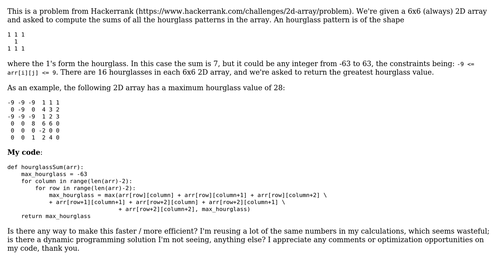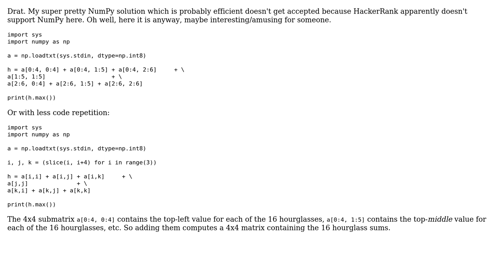Computing sums of weird pattern in 2D array as efficiently as possible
With thanks & praise to God, and with thanks to the many people who have made this project possible! | Content (except music & images) licensed under CC BY-SA | Music | Images & others | With thanks to user Kelly Bundy user jeremy radcliff and the Stack Exchange Network Trademarks are property of their respective owners. You are responsible for your own actions.